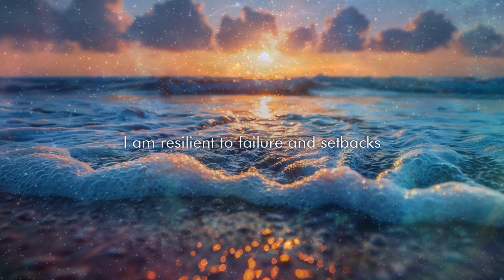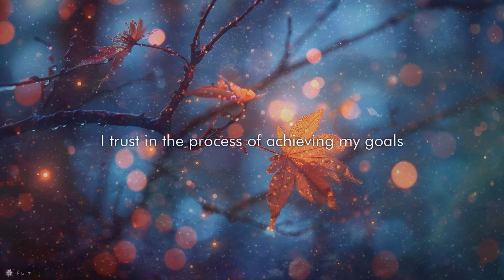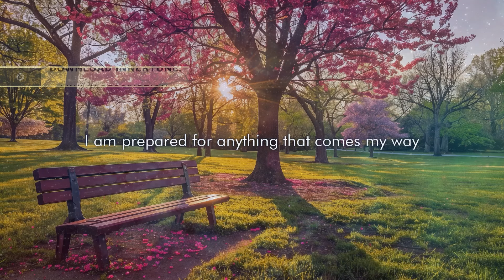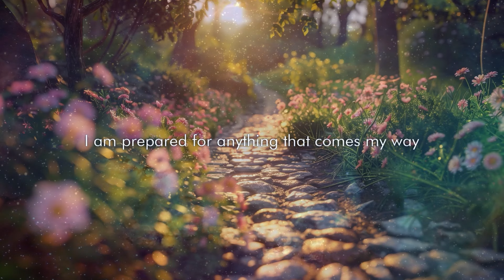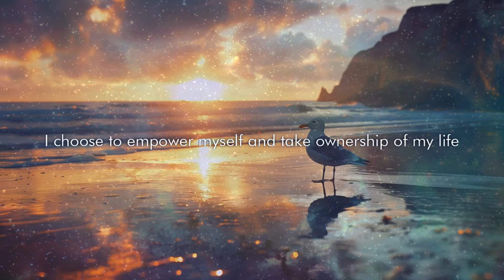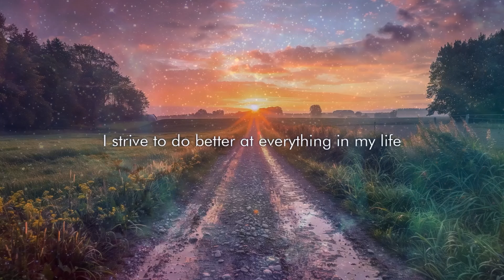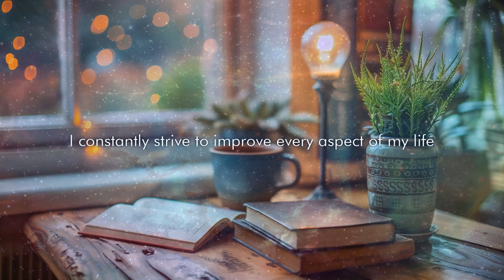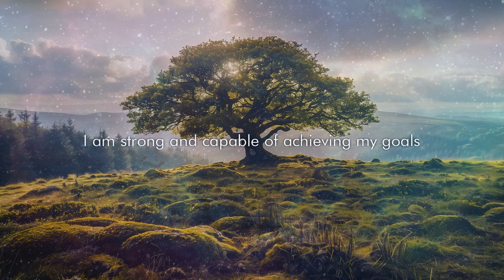Personal Growth, Resilience, Willpower - Positive Affirmations [40 Min]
👉 Ready to transform your life?

Embark on a journey of self-improvement with our "Personal Growth, Resilience, Willpower" video. This 40-minute session is filled with powerful positive affirmations designed to enhance your personal growth, build resilience, and strengthen your willpower. Let the calming voiceover and soothing background music guide you through affirmations that will empower you to overcome challenges and achieve your goals. Ideal for daily practice, this session will help you cultivate a growth mindset and unwavering determination.

⭐ Why Watch?

- Personal Growth: Foster a mindset that embraces continuous self-improvement and learning.
- Build Resilience: Strengthen your ability to bounce back from setbacks and face challenges with courage.
- Enhance Willpower: Develop the mental strength to stay committed to your goals and overcome obstacles.
- Empowering Routine: Incorporate these affirmations into your daily routine for lasting positive change.

🎧 Start Your Transformation Journey with Innertune
Download the Innertune app for FREE and access a world of affirmations.